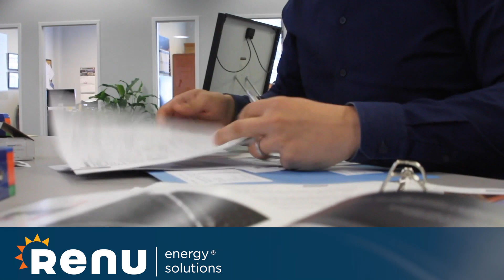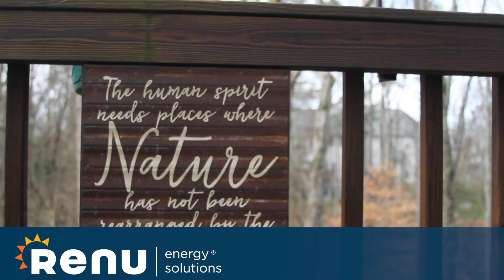Renu Energy Solutions - Leonard's Solar Story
In this video, you'll hear a recent solar customer talking about the process of installing a solar power system, the overall considerations as a homeowner, and an explanation of the State and Federal Solar Tax Credit.

Solar Electricity for Home:

At Renu Energy Solutions we design our solar panel systems size based on three main factors.

*Roof-size/available space: When we look at the size of your roof and the space available, we gather data that tell us the maximum number of solar panels your home or site can hold and we even consider shading. We use a software “Suneye” which takes a 360 picture of your roof and we use this photo to determine if your home is a good candidate for solar.

*Energy Usage: When we determine energy usage we look at your past electrical bills from over the course of a year to make sure your system isn’t too big or too small.

*Your Budget: We consider how much solar your budget will allow for and have excellent finance options to fit just about any budget.

***Federal Tax Incentives***
26% Federal Tax Credit on Renu Energy Installations
The Federal tax credit applies to all Renu Energy material and installation costs (all inclusive) of Solar PV System including battery storage like the Tesla Powerwall and Generac PWRcell. There is no max on the Federal tax credit, you will need to have a personal tax liability.

***South Carolina Solar Tax Incentives***
Renu Energy Solutions installations of solar electric systems qualify for up to 25% in South Carolina tax credits. There are key limitations to how the South Carolina tax credit may be taken, primarily related to having taxable income in South Carolina, as well as maximum yearly South Carolina tax credit of $3,500 for up to 10 years. Speak with your tax preparer or professional!

***North Carolina Utility Rebates***
Up to $6000 off the installation costs for Duke Energy Carolinas and Duke Energy Progess

Renu provides a full-service, turn-key solution for Solar Power Panels for Residential Homes. Renu provides a no-obligation solar consultation to analyze the economics and benefits for a solar power system on your home.